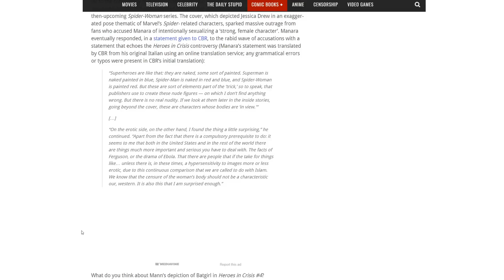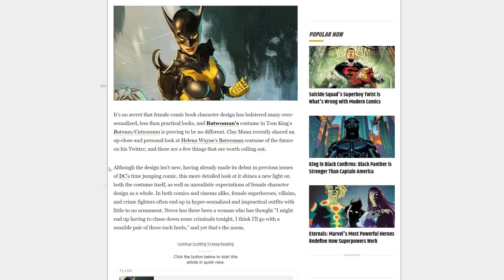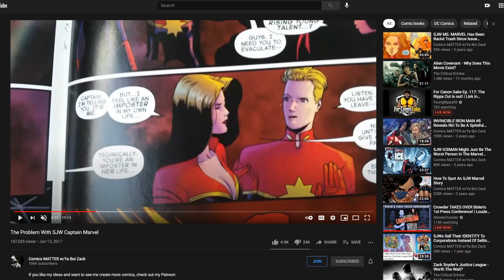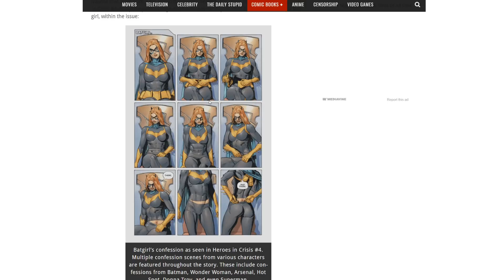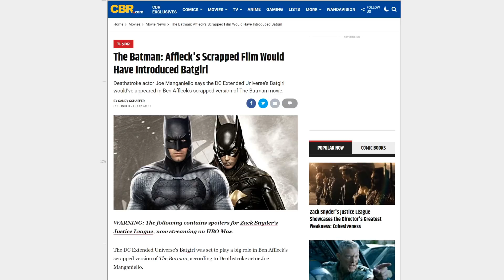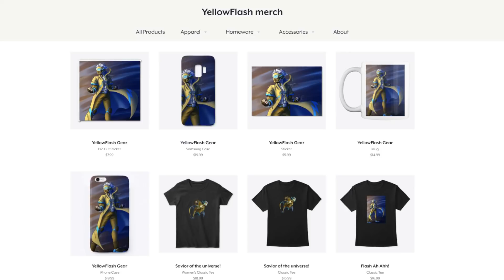NPC Puritans are furious with Batwoman's backside! Demand artists give her a big beautiful belly?!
The comics media is complaining about bat lady armor and suits again. This is why the comics book market is in so much trouble.